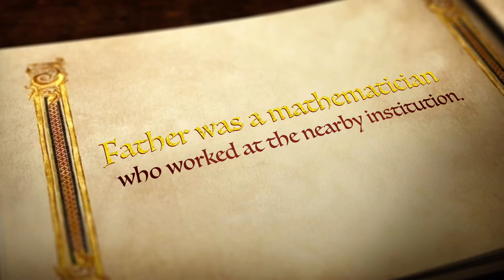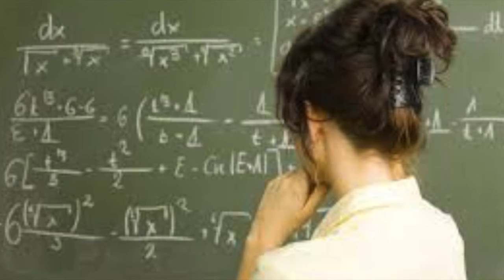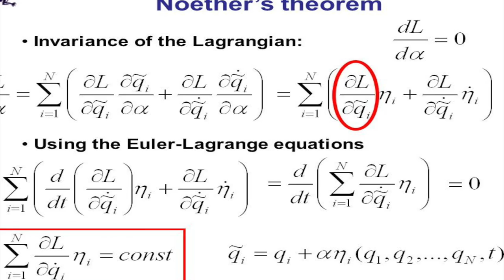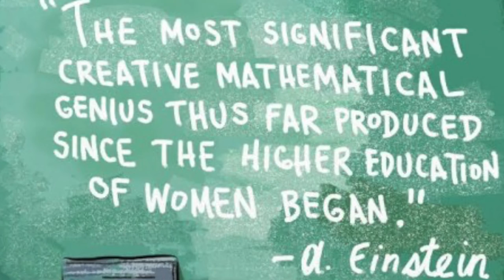The Tale of the Jewish Mathematician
Story of Amalie Emmy Noether the Jewish German mathematician for The History and Foundation of Mathematics